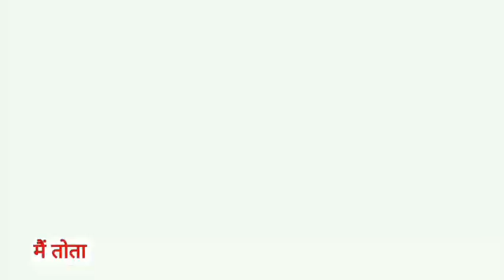Main Tota Main Tota | मैं तोता मैं तोता | Popular Hindi Rhymes | Cartoon Video | Hindi Kahaniyan